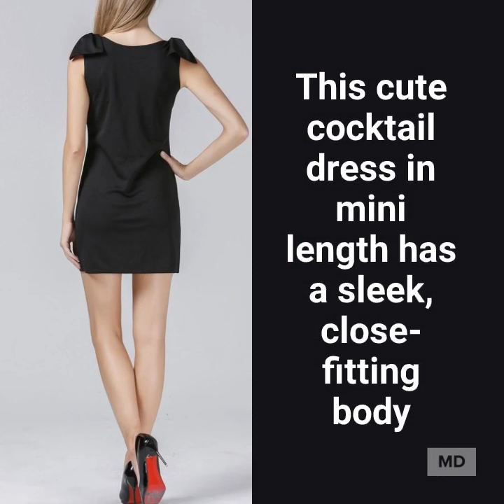NEW RENEE's Impressive Mini Cocktail Dress with Shoulder Bows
This cute cocktail dress in mini length has a sleek, close-fitting body. The sleeveless, scoop neck top features a large bow atop each shoulder for a whimsical, slightly sassy look. Comes in one size.